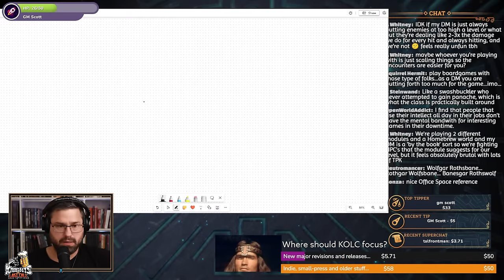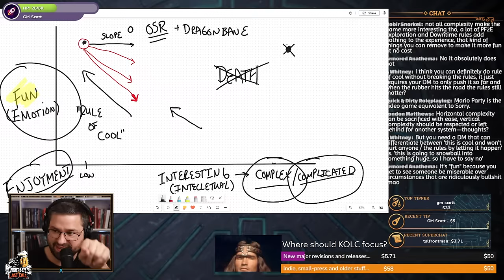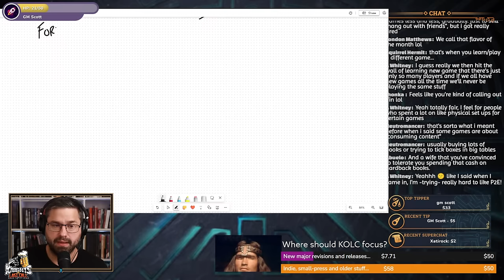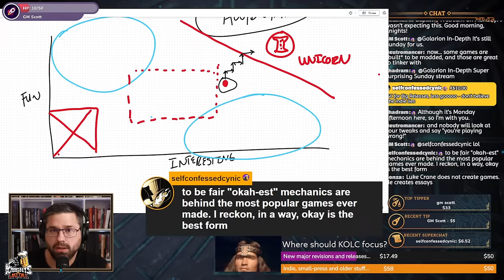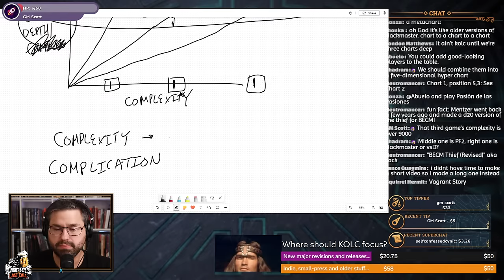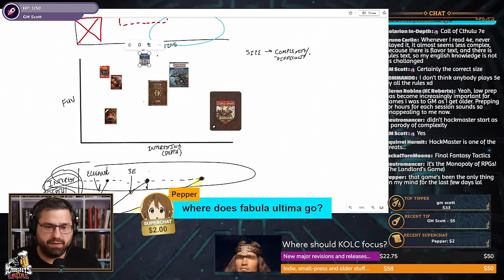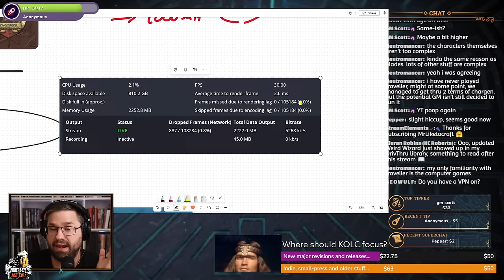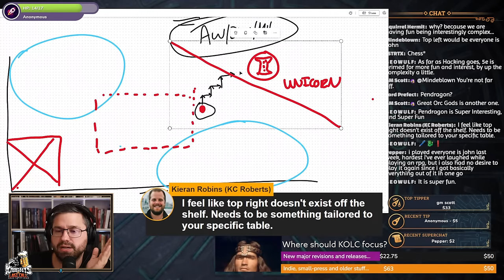Fun RPGs / Interesting RPGs - Livestream #181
It's super sunday stream time!

Join us for pointless pedantry and debates as we classify and categorize RPGs based on how Fun they are vs. how interesting they are!

If you would like to show your appreciation please consider a tip or donation! Superchats are great, but if you use the link below to our Stream Elements tipping page we receive 100% of your tip directly, your generous donation goes a lot further through Stream Elements!

Social Media